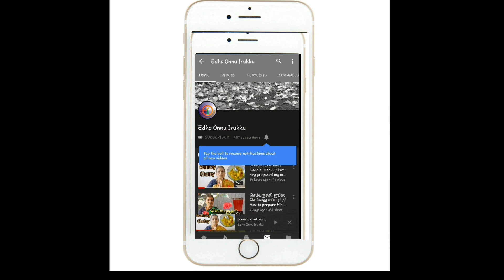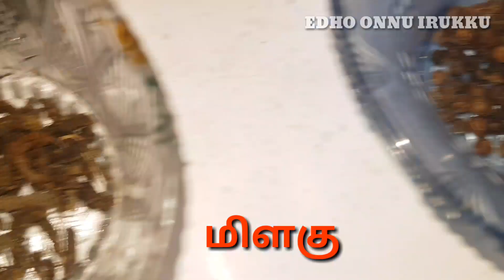இதை குடித்தால் சளி, வறட்டு இருமல் பறந்து விடும் / COLD AND COUGH HOME REMEDY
edhoonnuirukku talent fununlimited edhoonnuirukku Mimicrymani My mom prepared herbal kashayam to cure cold and cough (DryCough). It's fully made by herbal.
LIVE STRONG AND LIVE HEALTHY
Ingredients
chukku, milagu, arisithippili,sitharathai,adhimadhuram,kandanthippili,nattusakkarai